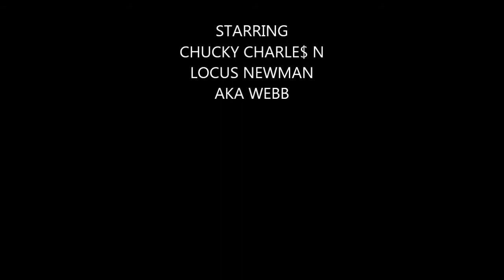CHUCKY CHARLES N LOCUS NEWMAN 2013 SINGLE THIS GO HARD